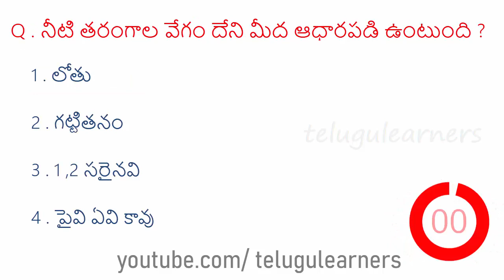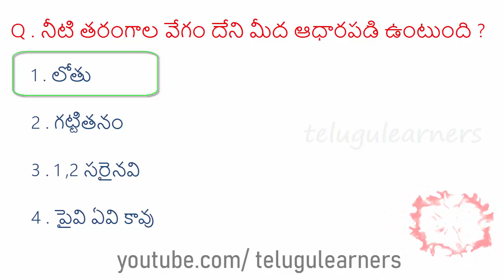Physics bits in telugu medium for all competative exams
TET DSC psychology previous important bits,
 online test for DSC students with timer on youtube ,
TET DSC 2021
PSYCHOLOGY IMP BITS
online test practice questions for dsc ,
telugu learners youtube channel to provide also best online coaching for RRB, NTPC, SSC , RRB GROUP D, RRB JE, SBIPO, BANKING, VRO ,AP VRO, TS VRO, SI ,CONSTABLE, GROUP 1, GROUP 2, APPSC, TSPSC RELATED INFORMATION,
daily current affiars and job updates
daily educational news updates for all  aspirants